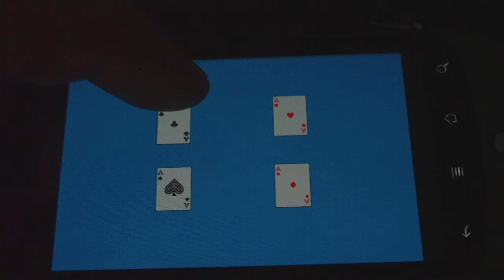AndEngine - MultiTouch Extension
This is the MultiTouch Extension for AndEngine, a free Android 2D OpenGL Game Engine.